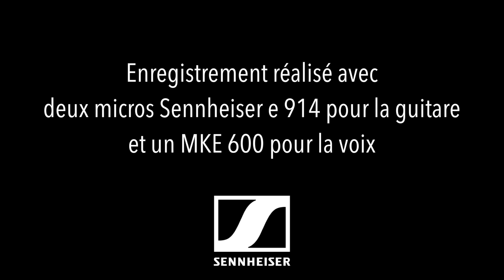Étude opus 10 n° 3, « Tristesse » - Frédéric Chopin | par Valérie Duchâteau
Extrait de Guitare Classique 101 - Septembre 2022
Retrouvez la partition complète dans le magazine
Enregistrement réalisé avec deux micros Sennheiser e 914 (guitare) et un MKE 600 (voix) :